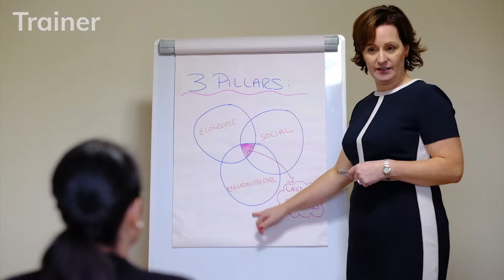The Tourism Space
A little video about Tina, founder of The Tourism Space and champion of professional development for the tourism industry.